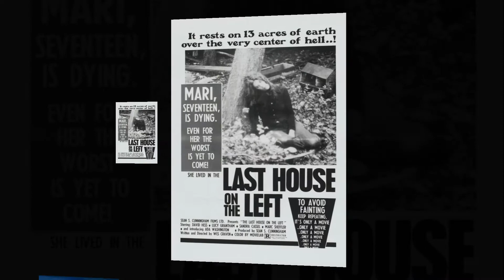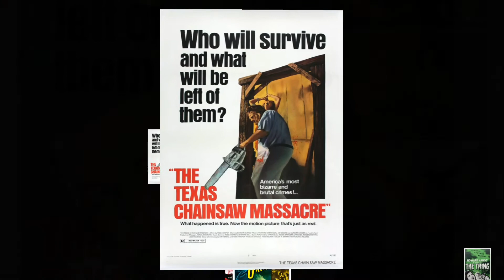Great Horror Movie Posters.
NEW CHANNEL NAME.
Check your subscription.  A collection of film posters. Some of the greatest horror films of all time.